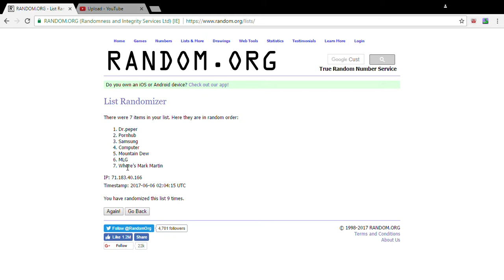Next Cups Picks: Dr. Peper Cup Series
Can't Wait For The Next Cup